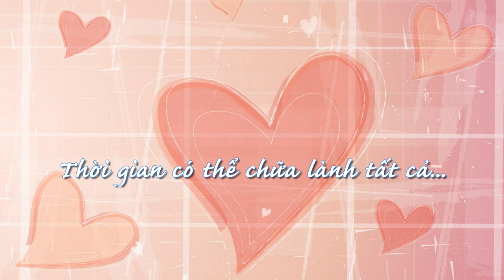Brown and Cony sweet love story - The Real Reason Why Brown Left Conny - All of me theme song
I almost forgot about this video for a long time, because the first purpose I made this video was to advertise an acne medicine in Vietnam.

Surprisingly, I recently received an email informing that someone commented on this video, and when I re-searched this video, I saw a lot of positive comments from you guys, which makes me very happy.

So I decided to change the name of this video to English, remove the advertising information and write a few lines to thank you.

Thank you so much for making the effort meaningful. I hope that this video will give you faith in love and beautiful feelings.

Song: All Of Me - John Legend